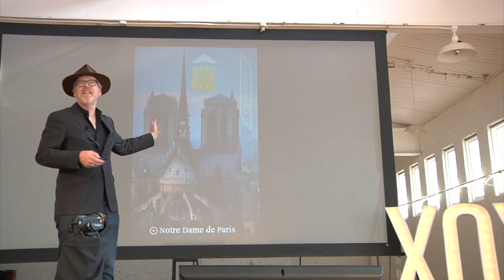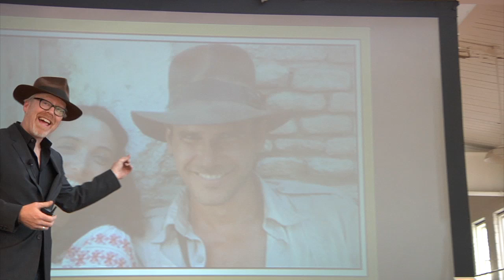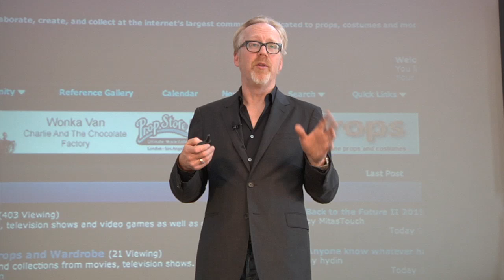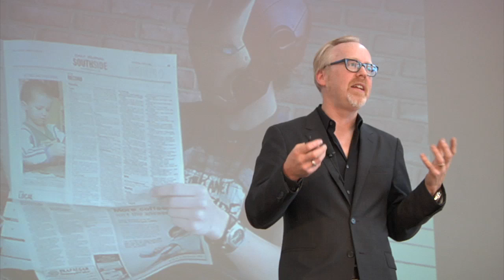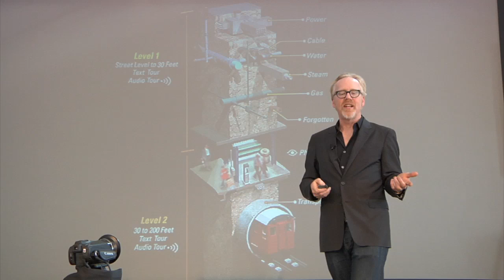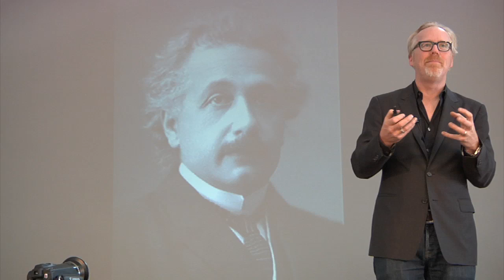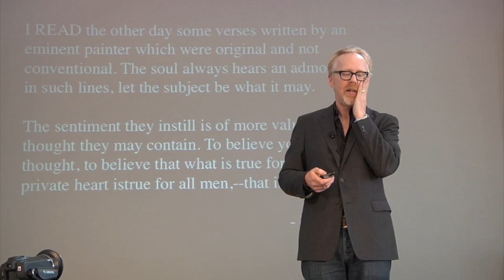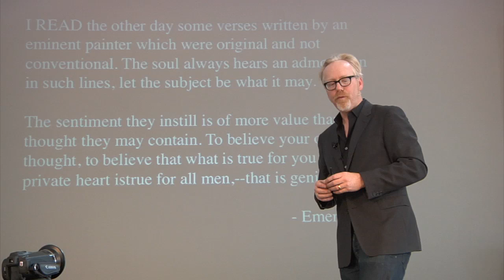Adam Savage's Keynote at the XOXO Festival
Adam's keynote at this past weekend's XOXO art and technology festival in Portland, Oregon. In this talk, Adam frames his obsession with making and replicating movie props as a conversation with popular culture.